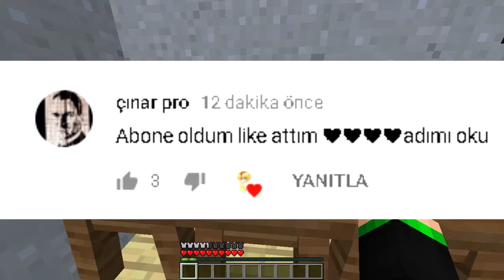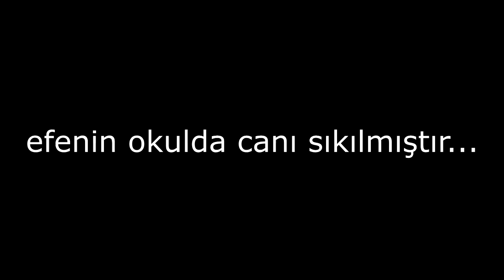ZOMBİ DÜNYASI VS HEROBRİNE DÜNYASI! - MİNECRAFT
►Hey! Ben KaanStyle! Ve Bugün Minecraft  Oynadım İyi Seyirler ^^
Eğer bu videomu izlerken keyif aldıysanız ve bana destek vermek istiyorsanız lütfen sadece 2 saniyenizi ayırıp videoyu BEĞENMEYİ UNUTMAYIN! Görüşlerinizi yorumlarda belirtin.

⭐ Kaan Style V5 Pack:
⭐ Kaan Style FPS Pack İntro şarkı ismi ve linki: CHERIIMOYA • LIVING LIFE, IN THE NIGHT feat. SIERRA KIDD
AMACIMIZ GENEL KİTLEYE ULAŞMAKTIR.